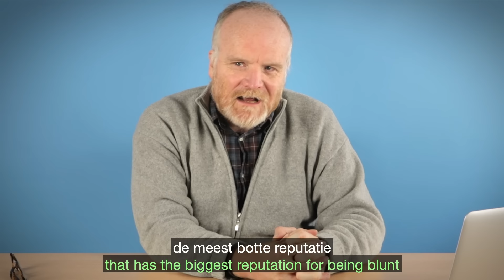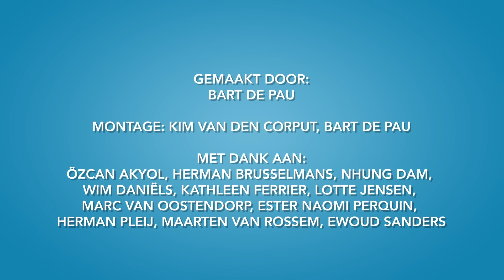Is 'de Nederlander' direct?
Aflevering 5 van de serie 'Identiteit & taal': Recht voor z'n raap.

Vanwaar die 'botte Hollander'?
Zijn er regionale verschillen qua directheid?
En waar komt die directheid vandaan?

We legden uitspraken van expats/taalcursisten over dit onderwerp voor aan: Özcan Akyol, Herman Brusselmans, Nhung Dam, Wim Daniëls, Kathleen Ferrier, Lotte Jensen, Marc van Oostendorp, Ester Naomi Perquin, Herman Pleij, Maarten van Rossem, Ewoud Sanders

In vervolgafleveringen zullen de deelnemers reageren op uitspraken van expats/taalcursisten uit andere video's:
- Wat klopt er van stereotypen over Nederlanders?
- In hoeverre zijn Nederlanders direct, zuinig, tolerant, etc?